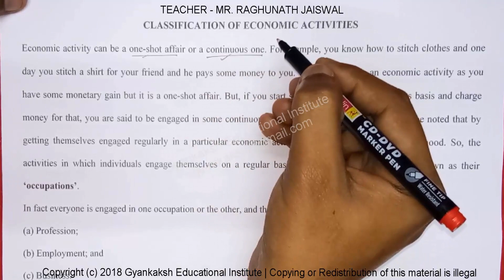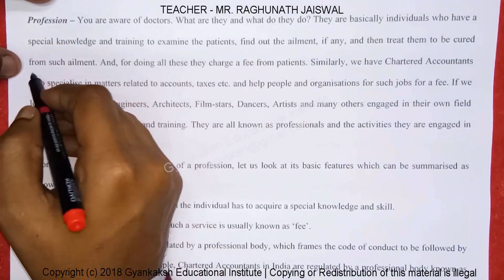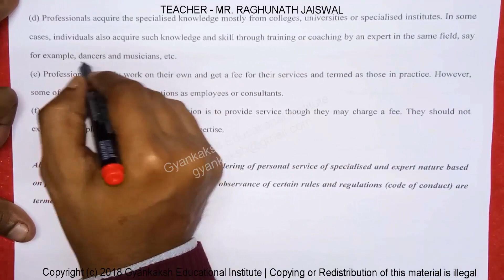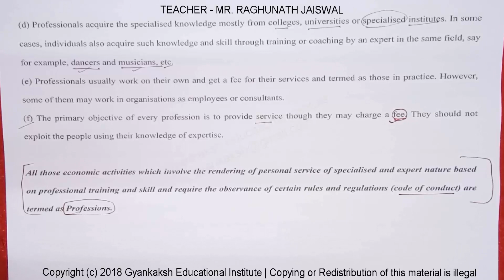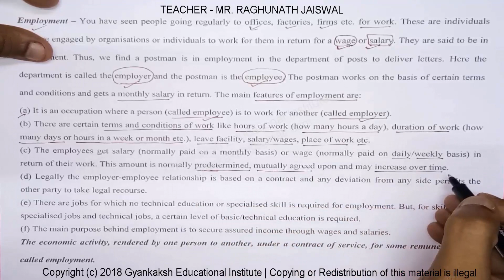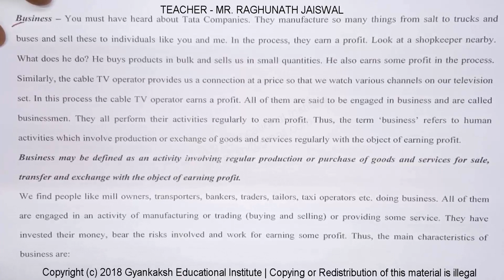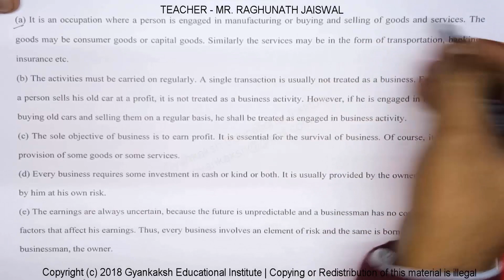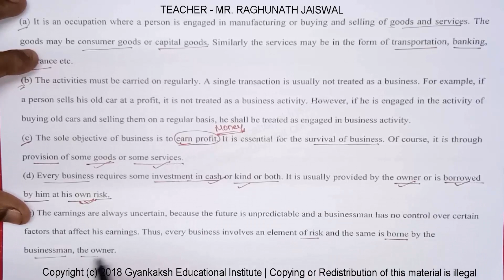CLASSIFICATION OF ECONOMIC ACTIVITIES | BUSINESS STUDIES VIDEOS | GEI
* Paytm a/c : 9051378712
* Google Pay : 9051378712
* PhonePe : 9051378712